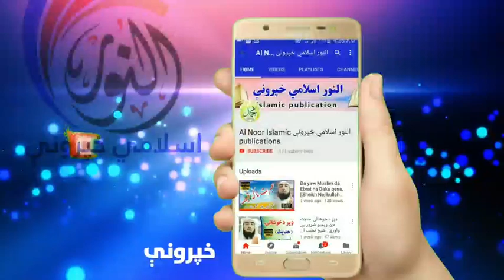Pashto New Naat 2021, | PASHTO NAAT SHAREEF| النور اسلامی خپرونی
Dear Viewer`s ,
   I am Nasrat Zada
This Channel is purely generated for Islamic Content Like  , Quran Recitation , Islamic Speeches and Naats.
Al Noor Islamic Publication
الــــــنور اســــــــــــــــلامي خپرونې

                               Naat is poetry in praise of the Islamic prophet Muhammad. The practice is popular in South Asia, commonly in Bengali, Pashto, Punjabi or
Urdu_ People who recite Na'at are known as Na'at Khawan or sana'a-khua'an. Exclusive 'Praise to God" and God alone is called Hamd, not to be
confused with Na'at
In Arab countries: lyrics and praises said for Muhammad are called /vIaddh nabawi.
History
It is difficult to trace the history of Na'at khawani since no authenticated record of when it was initiated can be found. One early author: Hassan, was
known as Shair-e-Darbaar-e-Risalat. Even before accepting Islam he was a poet: but after embracing Islam he gave a new turn to his poetry and started
NYats in honor of Muhammad. He was famous for his poetry that defended Muhammad in response to rival poets who attacked him and his
religion_ Therefore, Hassan is known as the first sans-khawaan of that time After that many a poet followed this trend and totally dedicated
themselves towards writing of nalats.
Tala' al Badru jutia, a sang sung to Muhammad during his completion of migration to Medina in 622 CE, is believed to be one of the earliest na'ats.
Language
Commonly the term Na'at-Shareef is reserved and used for poetry in the praise of Muhammad written in Pashto, Bengali_ Urdu, English  Turkish,
Persian Arabic, Punjabi Sindhi: Svlheti & Kashmiri.
In Arabic, Na'at is usually called madih or nasheed: although the latter can describe any type of religious poetry.
e Bakshish by Ahmad Ram Khan
Wasail e Bakhsish by Muhammad Ilvas Qatri
Farsh Par Anti 2009 by Abilinnid Muhammad
Urdu zabin men nal go'r ka fann 31N taiall_TyNit, 2001 by Syed Waheed Ashraf
Notable Na'at Khawans
Urdu Na'at poets
Ahmad Liza Khan
Mustafa Ran Khan
Muhammad ilyas Oadri
Mushtaq Qaclri
Sy ml Waheed Ashraf
Amin Khusro
Urdu Naat